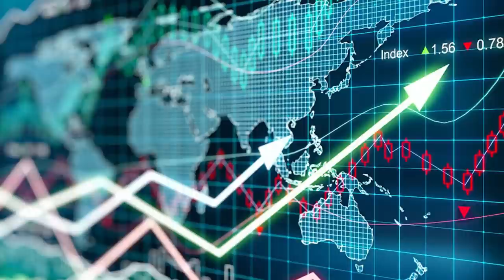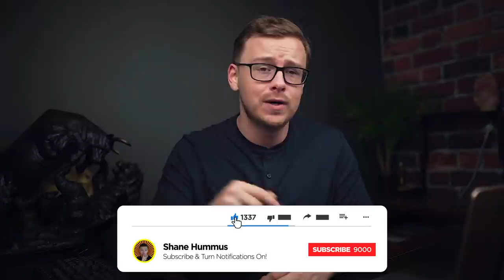The BEST Alternatives To College